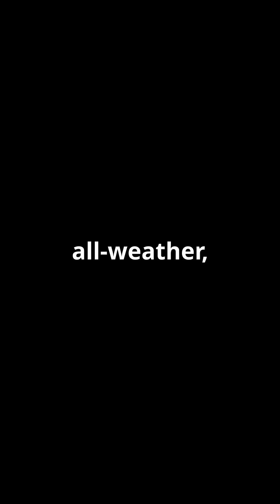India's New Spy in the Sky RISAT 1B!